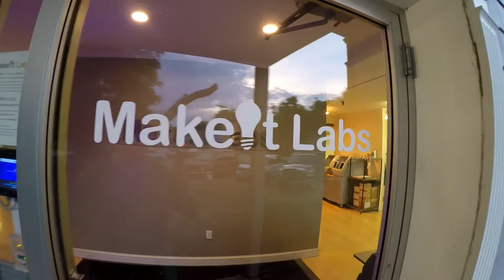MakeIt Labs Tour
Come take a drone tour of MakeIt Labs and see the building after years of renovations, cleaning, and new areas.